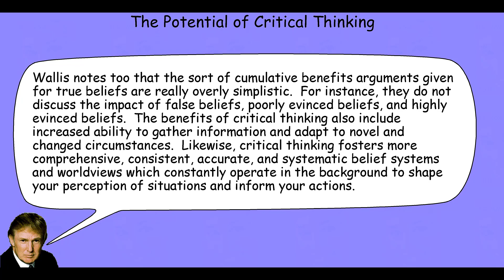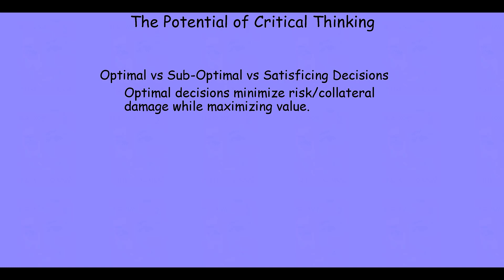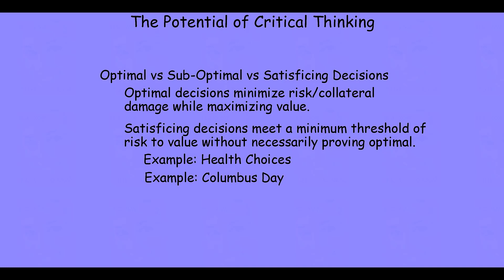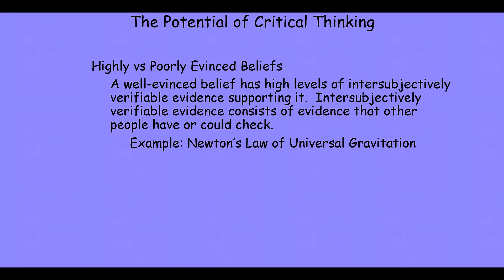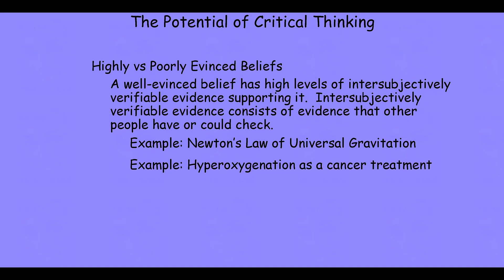what is ct f20 2 3